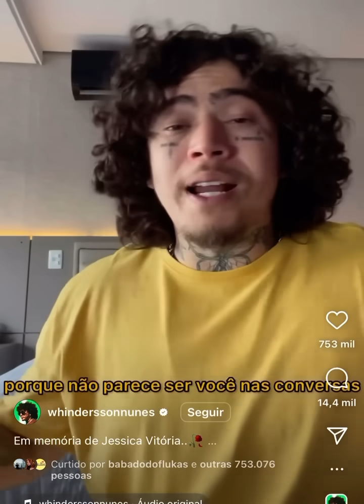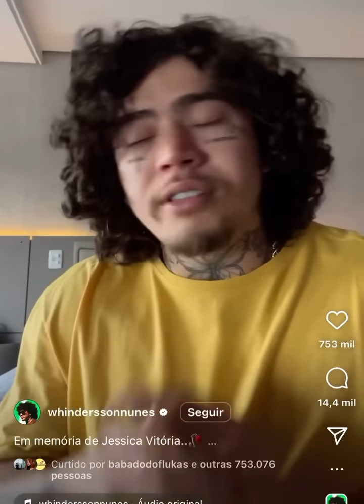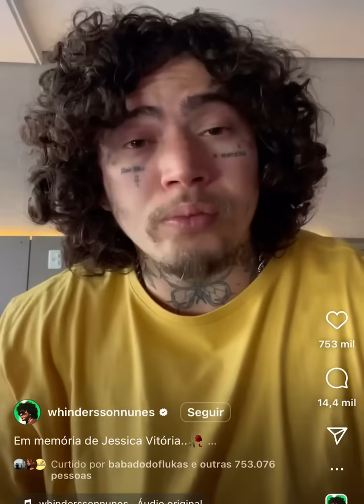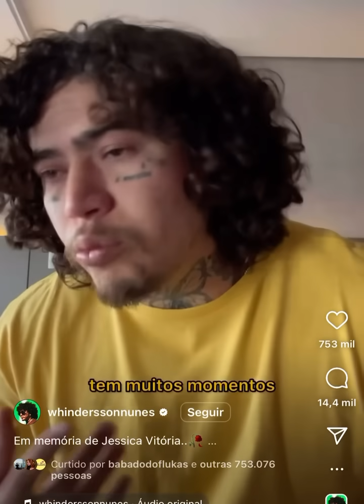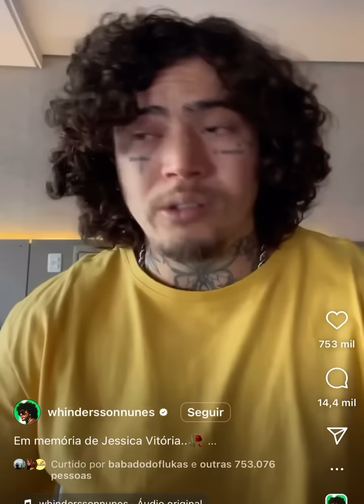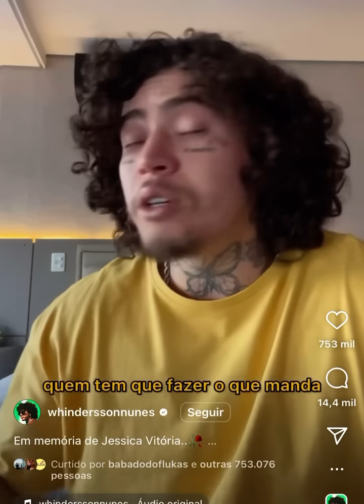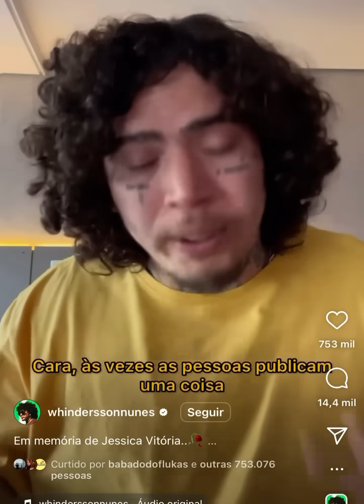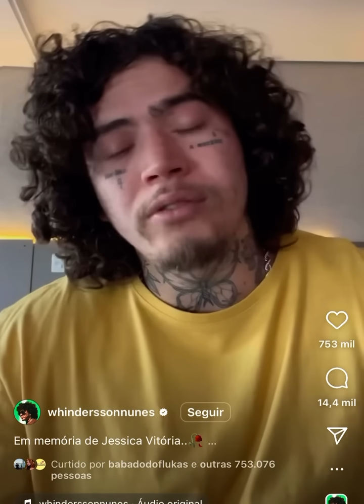O FIM DO CHOQUEI! WHINDERSSON NUNES CONTA TODA A VERDADE E DIZ QUE VAI FAZER JUSTIÇA!!!